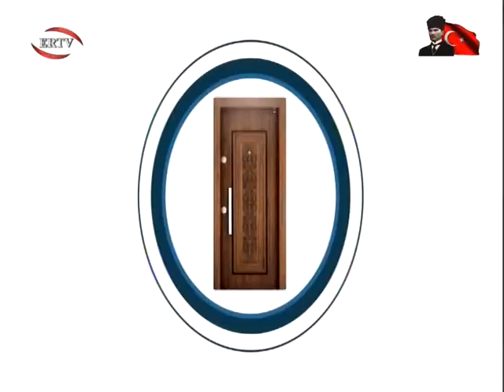Gurbetçiler 118. Bölüm (29.10.16)